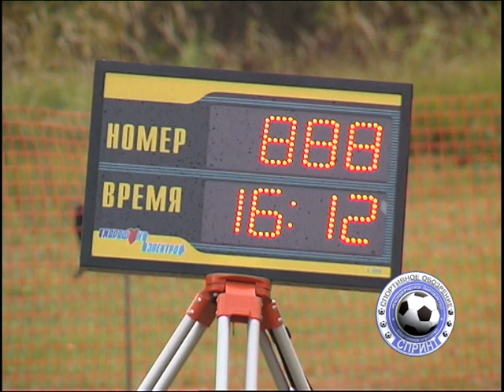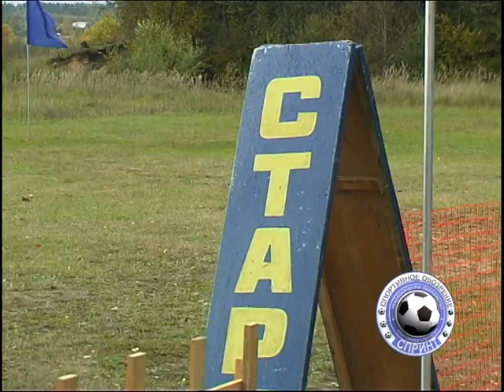Специальная лыжная подготовка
В Чуприяновке проверялся фундамент физической готовности лыжников Верхневолжья